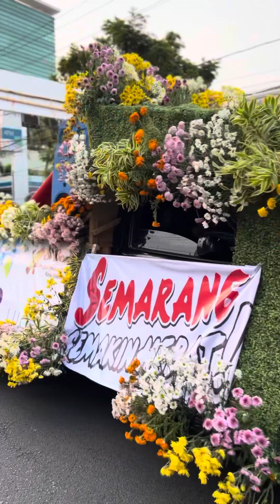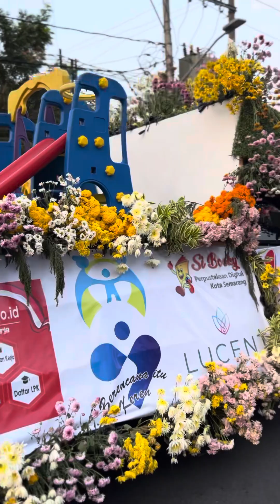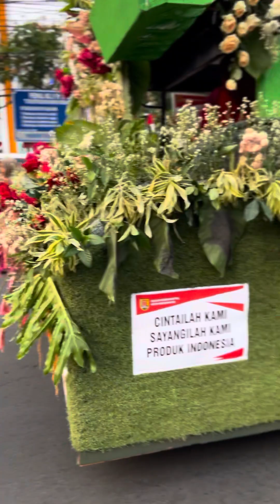Karnal Semarang Hari ini // 2023 part 1 // lanjut